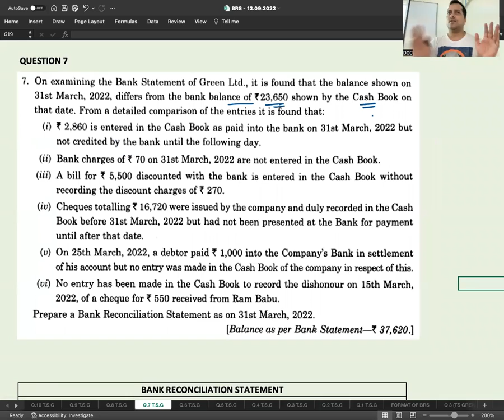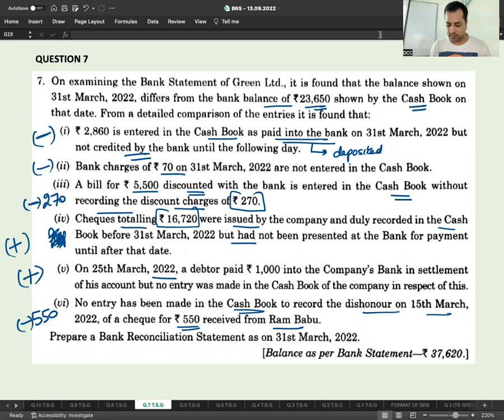C 2 - R 4 - Q 7 (TS) - FAVOURABLE BALANCE AS PER CASH BOOK IS GIVEN